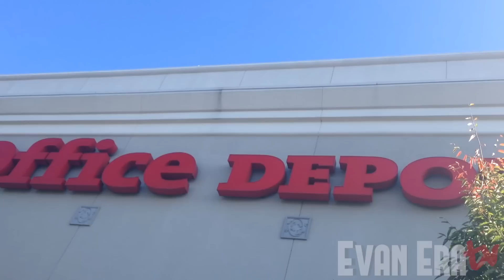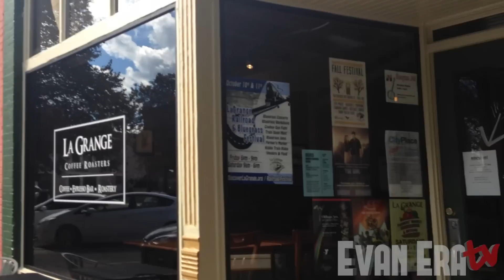Air Duster PRANK!!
This is my life as a father, serial entrepreneur, and world traveler in daily videos!